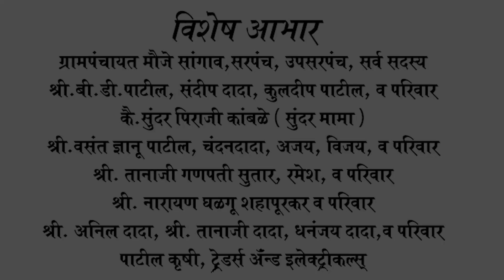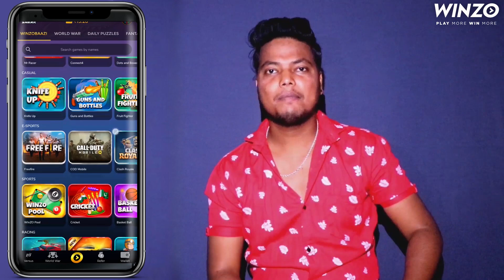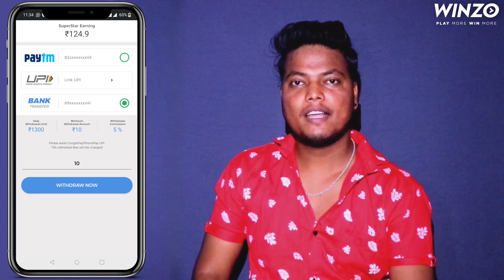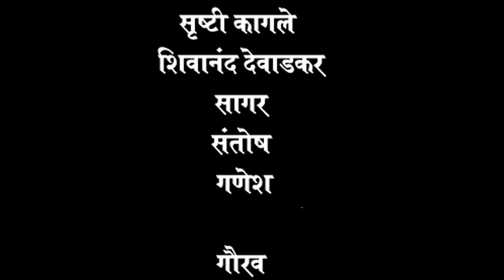भाग २ - तु फक्त हो म्हण | EP#02 - Tu Fakt Ho Mhan | AR Pictures | AV Productions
तु फक्त हो म्हण - ट्रेलर | Tu Fakt Ho Mhan - Official Trailer | AR Pictures | New Webseries

कलाकार -
सुमित वर्णे
प्रणवी पाटील
सौ. योजना अनिल खैरे
समीर भोरे
एस के
सतिश रांगोळे
स्वप्निल घुले
उत्तम माने
राजेश वाडकर

कथा - दिग्दर्शक - राजेश वाडकर

सहायक दिग्दर्शक - संतोष एमेटी

पटकथा - संवाद - बळवंत अतिग्रे

निर्माता - उत्तम माने , राजेश वाडकर

सह - निर्माता  -सुमित, एस के, सतिश, संतोष

डि. ओ. पी - रोहित गुळीक

संकलन - मॅडी हेगाजे

ध्वनी - अजित

पोस्टर डिझाईन - अमोल घाडगे

This is new webseries, marathi web series, youtube original, तु फक्त हो म्हण, tu fakt ho mhan,